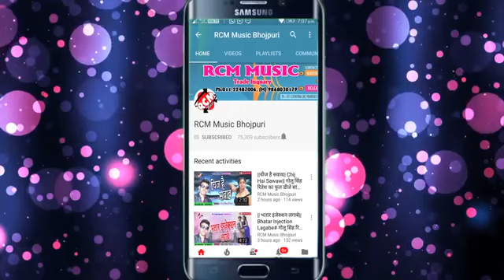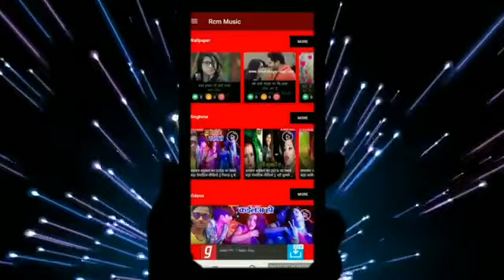17 June 2020